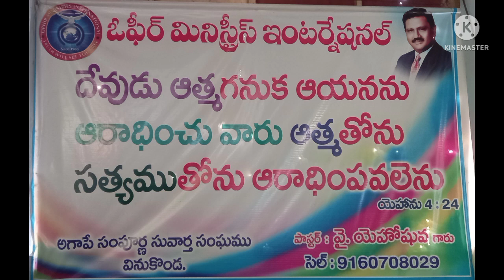వెలుగు మేళా? చీకటి మేళా?/audio message/yehoshuva tv channel